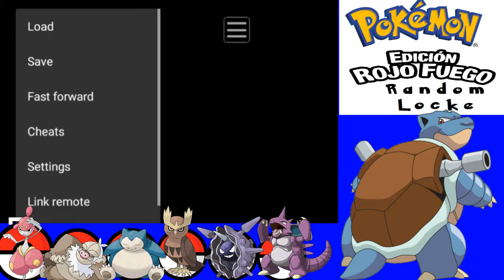LIDER MISTY, FAILS Y CAPTURAS_Pokemon RF Randomlocke cap.7_Deadyar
LES REPITO POR FAVOR QUE SE PASEN POR EL CANAL DE DARK QUE ESTA EN EL PRIMER VÍDEO DE ESTA SERIE